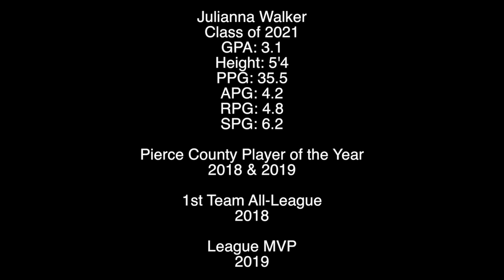Julianna Walker 5'4 Annie Wright HS class 2021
Julianna Walker is considered as one of the Best Girls Basketball Player in Washington State for the Class of 2021.  She has scored 50 points twice this season.  She also had five games of at least 40 points and only four games when she hasn’t scored at least 30.  Her form is different but effective.  Keep her on your Watch List because she will continue to get better.